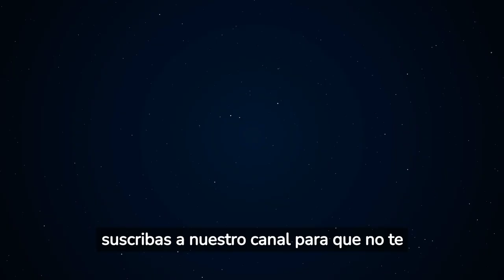¿Qué EFECTOS tiene el Ácido Hialurónico en tu Piel? ¡Descúbrelo, Resultados Revelados!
Los sorprendentes efectos del acido hialurónico para tu piel y tu salud y consejos prácticos para que puedas aprovechar sus beneficios y propieades.